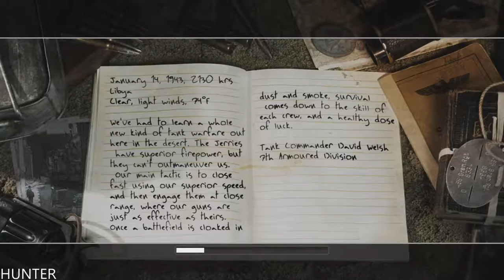Call of Duty 2 Gameplay Walkthrough Part4 -SILENT EFFECT- PC 1080p60FPS